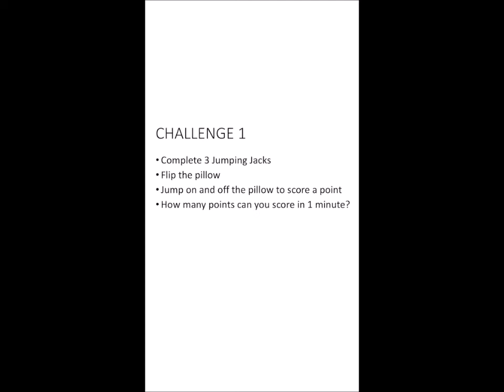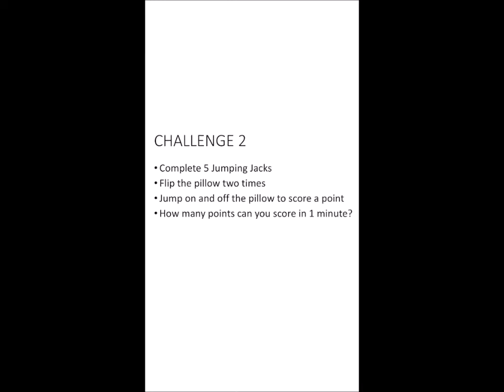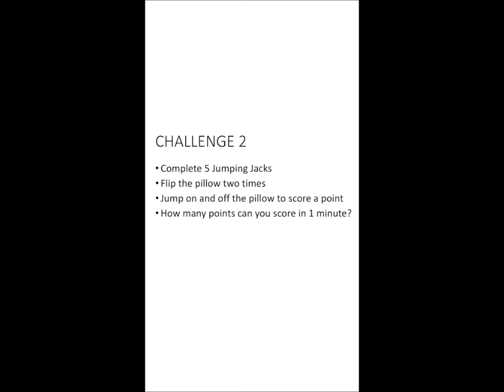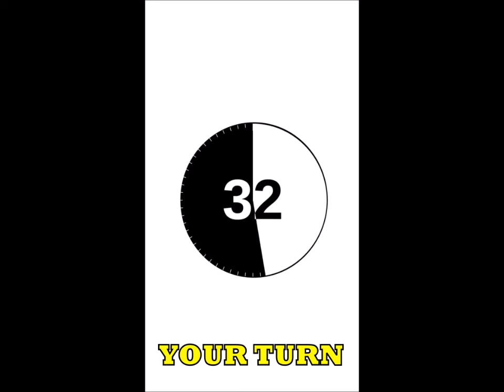Challenge - Fund I - Mr. Eduardo